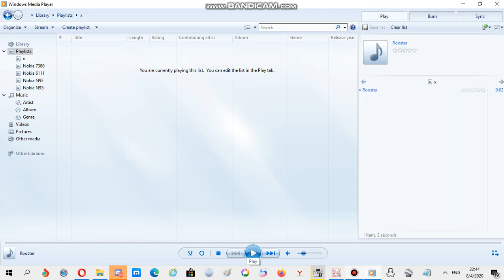Nokia ringtone: Rooster